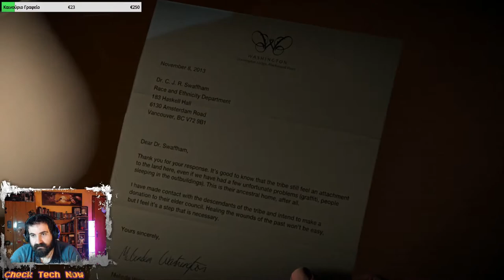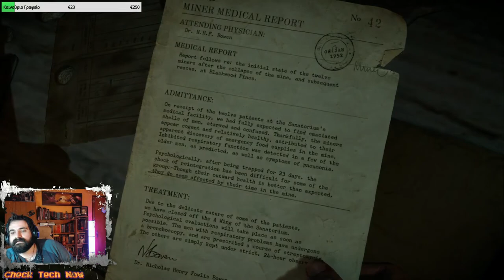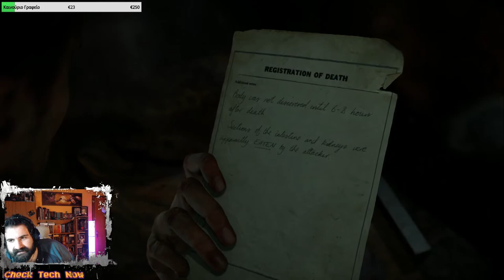(Χαλαρό? ) Gaming και Chat.. Ep. 02 Μυστήριες αποκαλύψεις στο Until Dawn